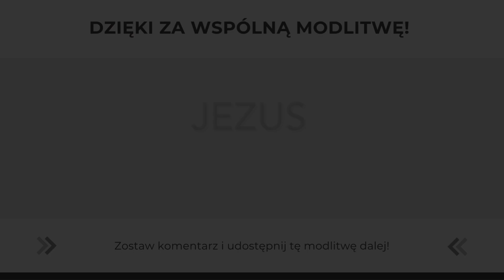Modlitwa Słowem Bożym | „Święte imię Jezus” | 20.04.2022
Środa w oktawie Wielkanocy
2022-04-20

Uzdrowienie chromego od urodzenia

Gdy Piotr i Jan wchodzili do świątyni na modlitwę o godzinie dziewiątej, wnoszono właśnie pewnego człowieka, chromego od urodzenia. Umieszczano go codziennie przy bramie świątyni, zwanej Piękną, aby wchodzących do świątyni prosił o jałmużnę. Ten, zobaczywszy Piotra i Jana, gdy mieli wejść do świątyni, prosił ich o jałmużnę.
Lecz Piotr, przypatrzywszy się mu wraz z Janem, powiedział: «Spójrz na nas!» A on patrzył na nich, oczekując od nich jałmużny. «Nie mam srebra ani złota - powiedział Piotr - ale co mam, to ci daję: W imię Jezusa Chrystusa Nazarejczyka, chodź!» I ująwszy go za prawą rękę, podniósł go. A on natychmiast odzyskał władzę w nogach i stopach. Zerwał się i stanął na nogach, i chodził, i wszedł z nimi do świątyni, chodząc, skacząc i wielbiąc Boga.
A cały lud zobaczył go chodzącego i chwalącego Boga. I rozpoznawali w nim tego człowieka, który siedział przy Pięknej Bramie świątyni, aby żebrać, i ogarnęło ich zdumienie i zachwyt z powodu tego, co go spotkało.

PSALM RESPONSORYJNY
Ps 105 (104), 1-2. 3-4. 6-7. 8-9 (R.: por. 3b)

Refren: Niech się weselą szukający Pana.

Albo Alleluja.

1 Sławcie Pana, wzywajcie Jego imienia, *
głoście Jego dzieła wśród narodów.
2 Śpiewajcie i grajcie Mu psalmy, *
rozgłaszajcie wszystkie Jego cuda.

Refren.

3 Szczyćcie się Jego świętym imieniem, *
niech się weseli serce szukających Pana.
4 Rozmyślajcie o Panu i Jego potędze, *
zawsze szukajcie Jego oblicza.

Refren.

6 Potomkowie Abrahama, słudzy Jego, *
synowie Jakuba, Jego wybrańcy.
7 On, Pan, jest naszym Bogiem, *
Jego wyroki obejmują świat cały.

Refren.

8 Na wieki pamięta o swoim przymierzu, *
obietnicy danej tysiącu pokoleń,
9 o przymierzu, które zawarł z Abrahamem, *
przysiędze danej Izaakowi.

Refren.

Oto dzień, który Pan uczynił,
radujmy się nim i weselmy.

Poznali Chrystusa przy łamaniu chleba

W pierwszy dzień tygodnia dwaj uczniowie Jezusa byli w drodze do wsi, zwanej Emaus, oddalonej o sześćdziesiąt stadiów od Jeruzalem. Rozmawiali oni z sobą o tym wszystkim, co się wydarzyło. Gdy tak rozmawiali i rozprawiali z sobą, sam Jezus przybliżył się i szedł z nimi. Lecz oczy ich były jakby przesłonięte, tak że Go nie poznali.
On zaś ich zapytał: «Cóż to za rozmowy prowadzicie z sobą w drodze?» Zatrzymali się smutni. A jeden z nich, imieniem Kleofas, odpowiedział Mu: «Ty jesteś chyba jedynym z przebywających w Jerozolimie, który nie wie, co się tam w tych dniach stało».
Zapytał ich: «Cóż takiego?»
Odpowiedzieli Mu: «To, co się stało z Jezusem Nazarejczykiem, który był prorokiem potężnym w czynie i słowie wobec Boga i całego ludu; jak arcykapłani i nasi przywódcy wydali Go na śmierć i ukrzyżowali. A my spodziewaliśmy się, że On właśnie miał wyzwolić Izraela. Ale po tym wszystkim dziś już trzeci dzień, jak się to stało. Nadto, jeszcze niektóre z naszych kobiet przeraziły nas: były rano u grobu, a nie znalazłszy Jego ciała, wróciły i opowiedziały, że miały widzenie aniołów, którzy zapewniają, iż On żyje. Poszli niektórzy z naszych do grobu i zastali wszystko tak, jak kobiety opowiadały, ale Jego nie widzieli».
Na to On rzekł do nich: «O, nierozumni, jak nieskore są wasze serca do wierzenia we wszystko, co powiedzieli prorocy! Czyż Mesjasz nie miał tego cierpieć, aby wejść do swej chwały?» I zaczynając od Mojżesza, poprzez wszystkich proroków, wykładał im, co we wszystkich Pismach odnosiło się do Niego.
Tak przybliżyli się do wsi, do której zdążali, a On okazywał, jakby miał iść dalej. Lecz przymusili Go, mówiąc: «Zostań z nami, gdyż ma się ku wieczorowi i dzień się już nachylił». Wszedł więc, aby zostać wraz z nimi. Gdy zajął z nimi miejsce u stołu, wziął chleb, odmówił błogosławieństwo, połamał go i dawał im. Wtedy otworzyły się im oczy i poznali Go, lecz On zniknął im z oczu. I mówili między sobą: «Czy serce nie pałało w nas, kiedy rozmawiał z nami w drodze i Pisma nam wyjaśniał?»
W tej samej godzinie zabrali się i wrócili do Jeruzalem. Tam zastali zebranych Jedenastu, a z nimi innych, którzy im oznajmili: «Pan rzeczywiście zmartwychwstał i ukazał się Szymonowi». Oni również opowiadali, co ich spotkało w drodze i jak Go poznali przy łamaniu chleba.